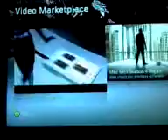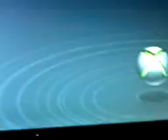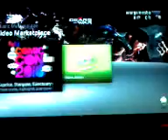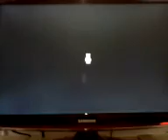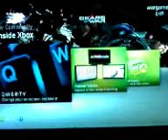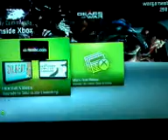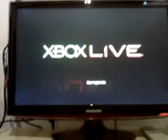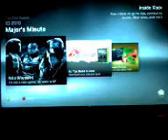live 04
xbox conectado na live 2010